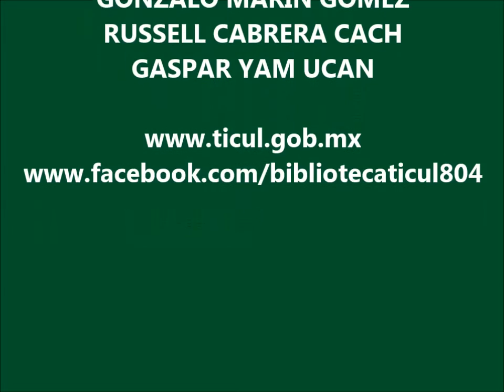Bienestar en vacaciones 2015 Ticul Yucatan clausura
Programa vacacional.

Actividades deportivas, culturales y de entretenimiento tuvieron lugar en Bienestar en Vacaciones, esquema que en su edición 2015 se realizó en Ticul, Yucatán con la participación de mas de 700 infantes.

El programa del gobierno del estado de Yucatán tuvo como objetivo, además de convertirse en un espacio para la diversión y encuentro de nuevos amigos, promover desde temprana edad el gusto por el deporte y la disciplina, para que en un futuro tener más hombres y mujeres de bien.

Durante el programa dirigido a niños y niñas de 6 a 13 años de edad, se realizó el pasado primero de agosto una Mini Olimpiada para detectar a futuras promesas del deporte y darles seguimiento hasta incluirlos en esquemas de alto rendimiento. Disfrutemos los recuerdos en imágenes y les esperamos en Bienestar en vacaciones 2016.

Gonzalo Marín Gómez